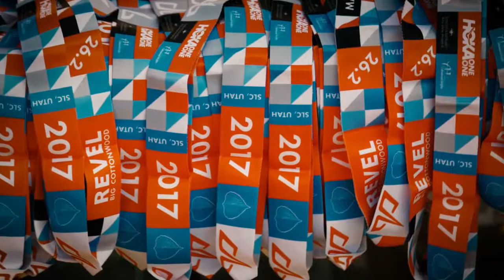2017 REVEL Big Cottonwood Marathon: Ron Castleton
Ron Castleton in the 2017 REVEL Big Cottonwood Marathon.